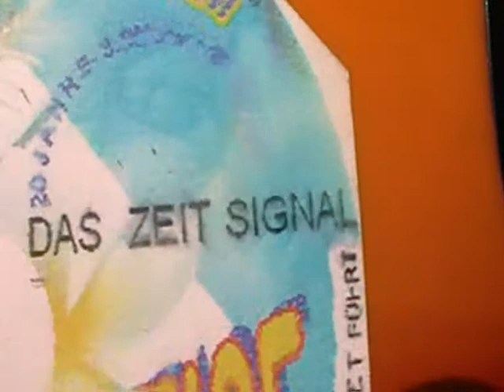FLECKI - Seit ich Leute kenn lieb ich die Tiere